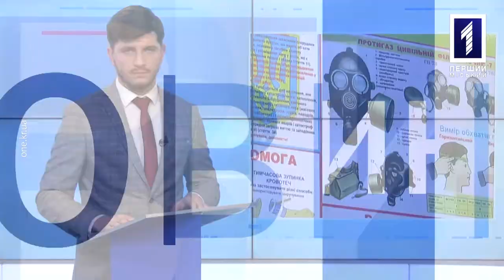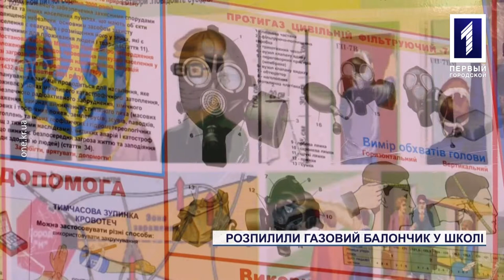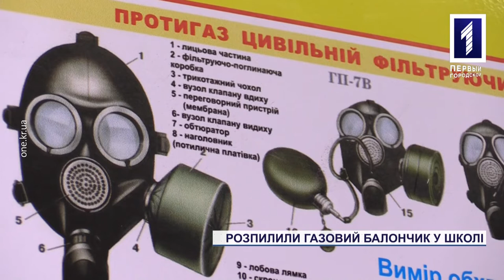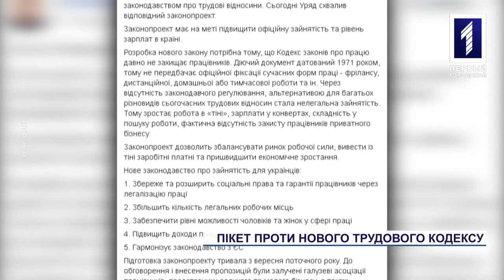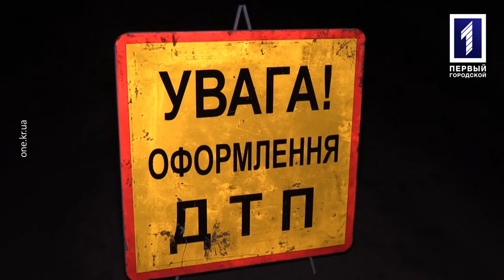youtube video #-B6qeBlEXS8